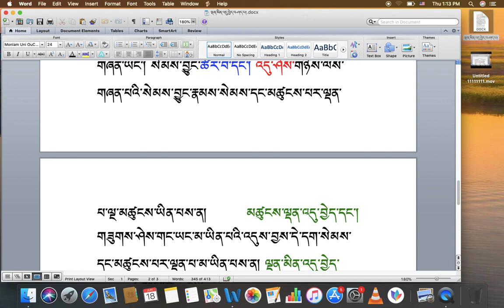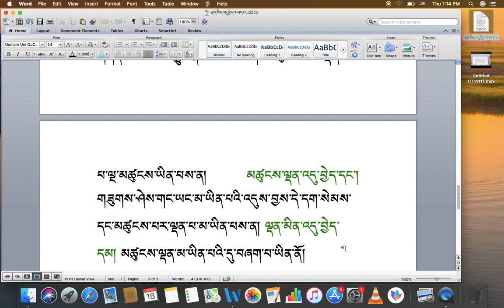རིགས་ལམ་སློབ་ཁྲིད། 090 ལྡན་མིན་འདུ་བྱེད། ( ཁ ) DIALECTIC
རིགས་ལམ་སློབ་ཁྲིད། 090
ལྡན་མིན་འདུ་བྱེད། ( ཁ )